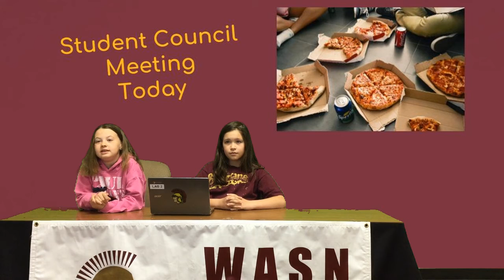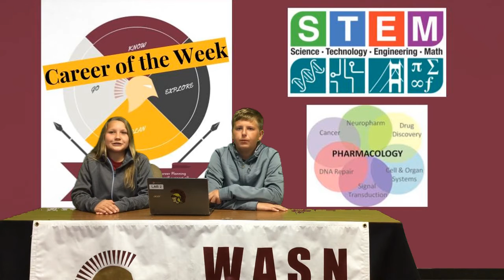5.23.2018 AM Announcements